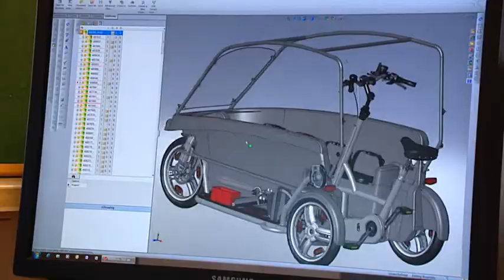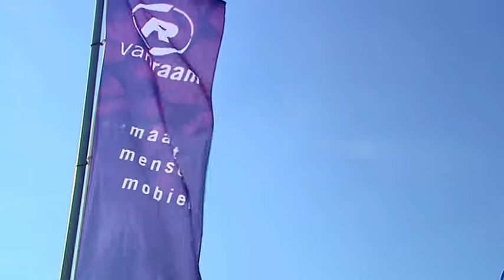van Raam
Van Raam is fabrikant van unieke aangepaste fietsen. De specialisaties van Van Raam zijn driewielfietsen, scootmobielfietsen, rolstoelfietsen, rolstoeltransportfietsen tandems, duofietsen en lage instapfietsen ofwel comfortfietsen. De Van Raam fietsen zijn allemaal ook als elektrische fiets leverbaar. Daarnaast maakt Van Raam fietsframes, bakfietsframes en een speciale fietstaxi voor 8 kinderen de GoCab.
Al bijna 100 jaar maakt Van Raam fietsen, de laatste 30 jaar vrijwel alleen nog maar aangepaste fietsen. Met een 80-tal medewerkers maakt Van Raam in Varsseveld in de Achterhoek Nederlandse kwaliteitsfietsen voor volwassenen en kinderen met een lichamelijke beperking of mensen die meer zekerheid en stabiliteit zoeken bij het fietsen.